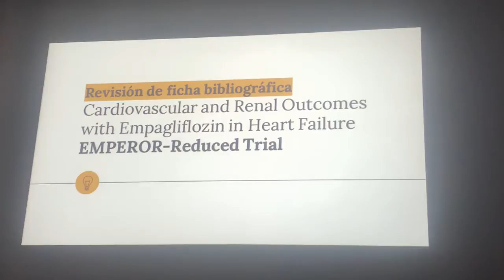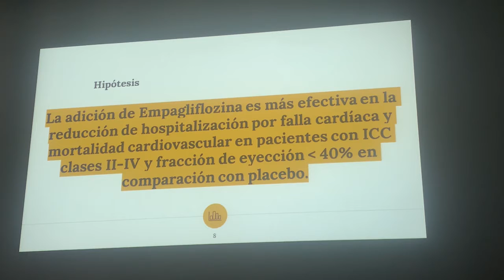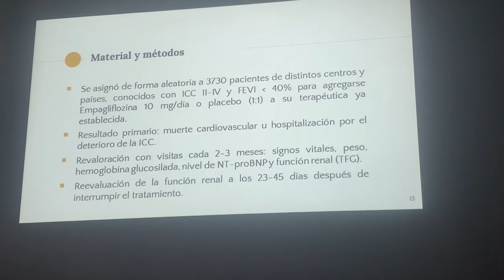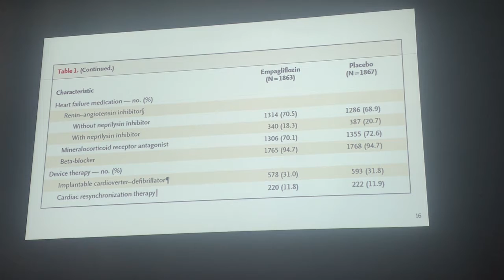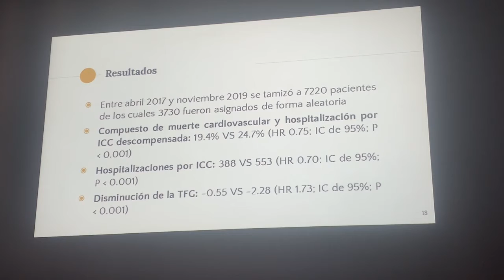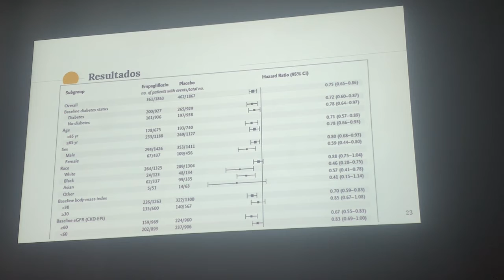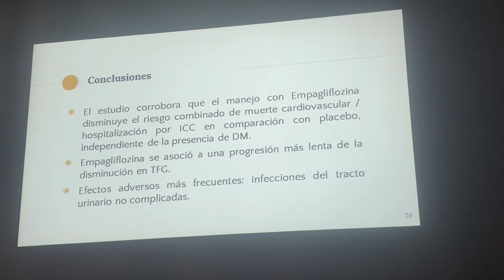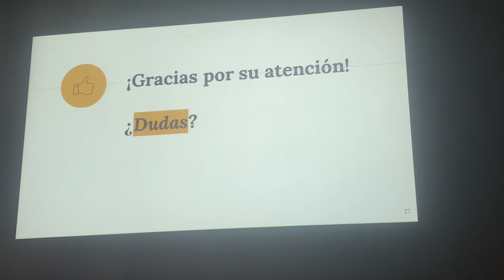EMPEROR reduced Trial